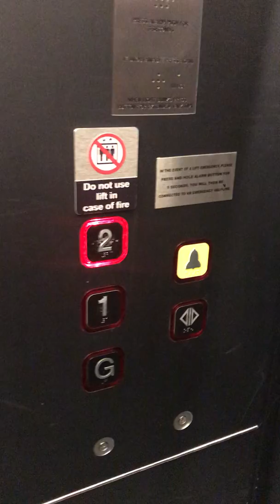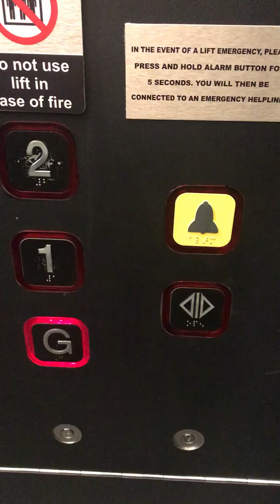Dover Adair Elevator At The Zara Belfast